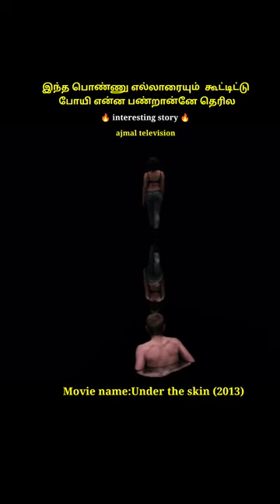No one who gets into a carriage with this woman will ever come back#shorts |under the skin tamil